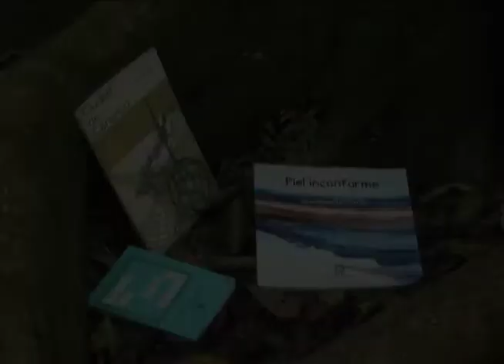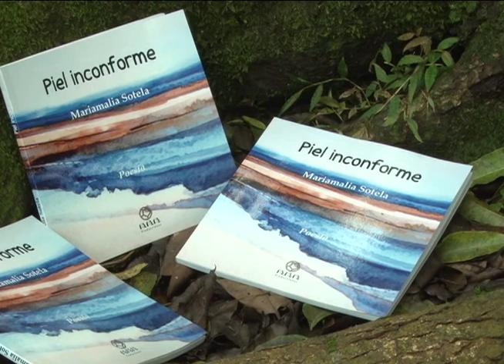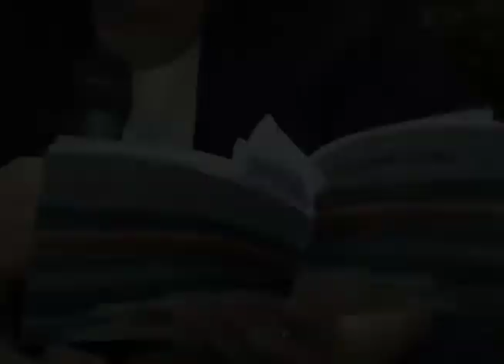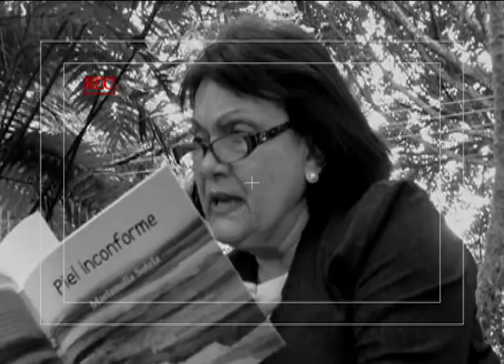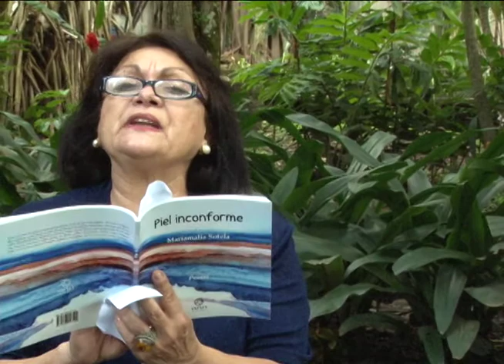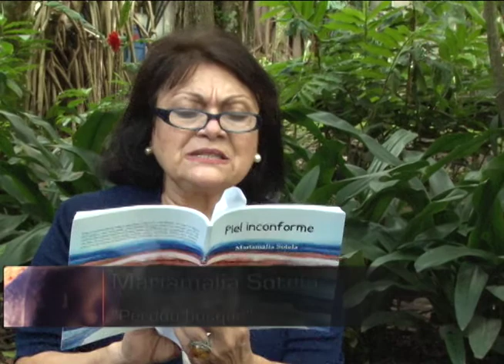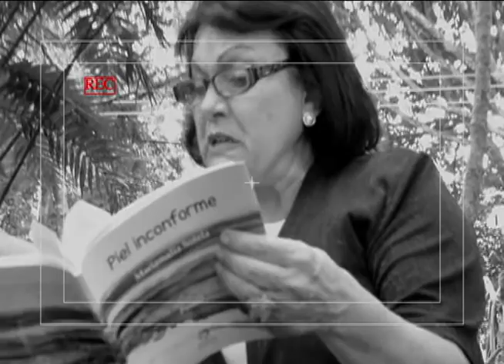La PIEL INCONFORME de Mariamalia Sotela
Les compartimos la entrevista que tuvimos con la escritora y acuarelista costarricense, Mariamalia Sotela. Ella nos presenta su tercer poemario "Piel Inconforme" y nos comparte diversas experiencias de vida, y como dice Martín Rodríguez nuestro conductor del programa, para él esta ha sido una de las mejores entrevistas que ha hecho.